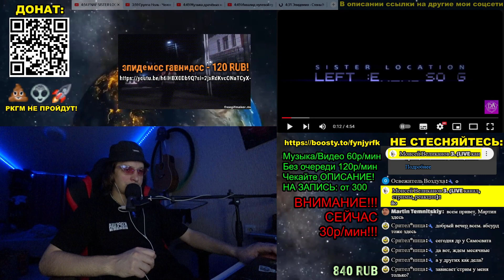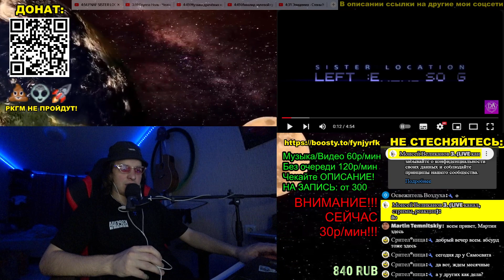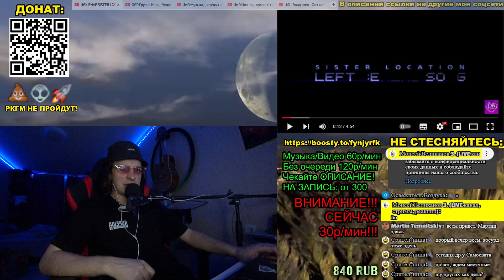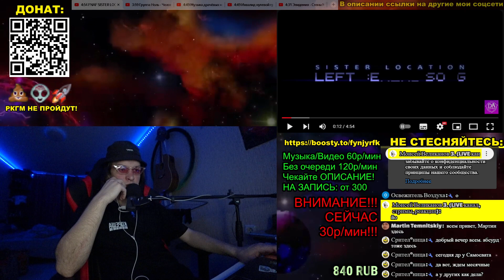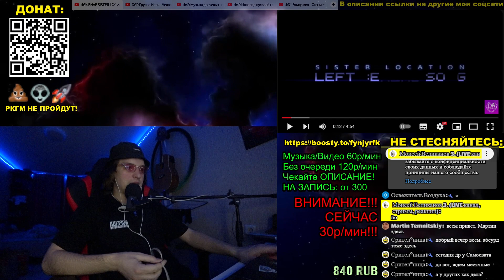РЕАКЦИЯ: FNAF SISTER LOCATION SONG (LEFT BEHIND) - DAGames